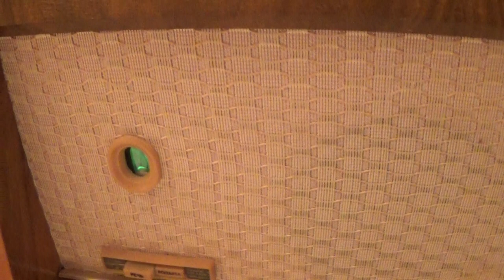Радиола "Факел" СССР редкая видео работы.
Радиолы сетевые ламповые "Факел" и "Факел-М" с 1962 и 1963 года выпускал Новосибирский завод "Электросигнал". Радиола "Факел" имеет семиламповый радиоприёмник и универсальное 4-х скоростное ЭПУ. Диапазоны: ДВ 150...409 кГц. СВ 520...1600 кГц. КВ-1 9,36...12,1 Мгц, КВ-2 3,95...7,4 Мгц. УКВ: 65,8...73 Мгц. ПЧ  8,4 Мгц и 465 кГц. Чувствительность в диапазонах АМ 200 мкВ, ЧМ 20 мкВ. Избирательность в АМ тракте 34 дб. Полоса звуковых частот в АМ тракте 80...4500 Гц, в УКВ-ЧМ или при воспроизведении грамзаписи 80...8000 гц. Выходная мощность 2 Вт. Потребляемая от сети мощность на приём 55 Вт, при работе ЭПУ 75 Вт. АС состоит из громкоговорителей 2ГД-3 (2) и 1ГД-5 (2). Размеры радиолы 505х327х368 мм, масса 16 кг. Цена 120 рублей 75 коп. Параметры радиолы ''Факел-М'' практически аналогичны радиоле ''Факел''. Изменено лишь расположение ламп и основных узлов. Вместо ламп 6П14П и 6Н3П в ряде партий использованы лампы EL-84 и 6СС42. Изменились диапазоны ДВ 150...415 кгц, КВ-1 3,95...7,5 Мгц, КВ-2 9,7...12 Мгц. Чувствительность на КВ уменьшена до 300 мкв, избирательность в АМ тракте до 28 дБ.